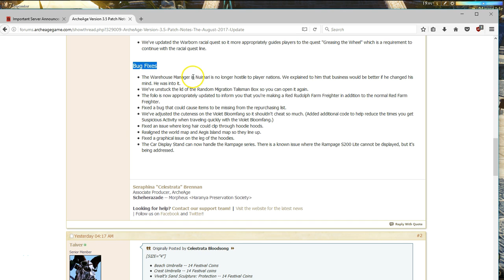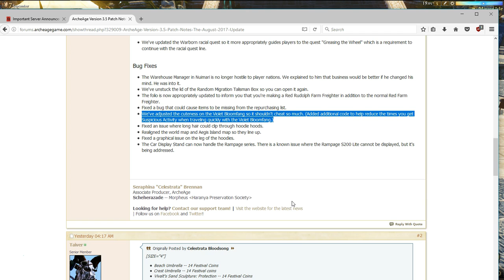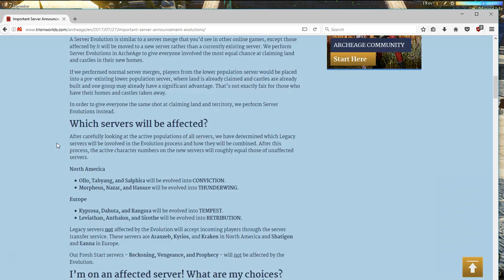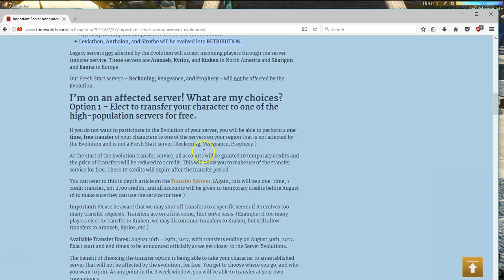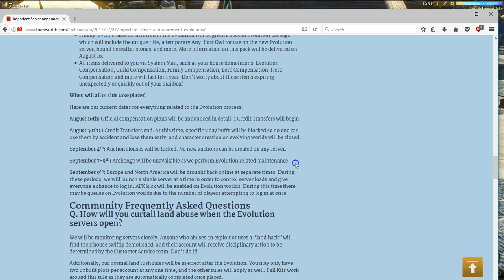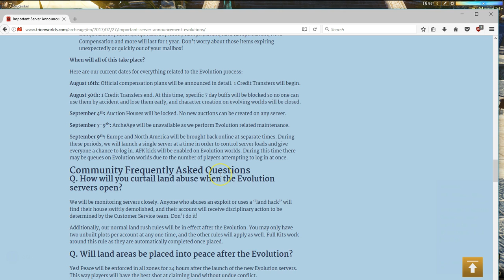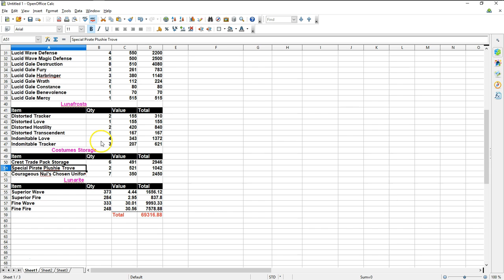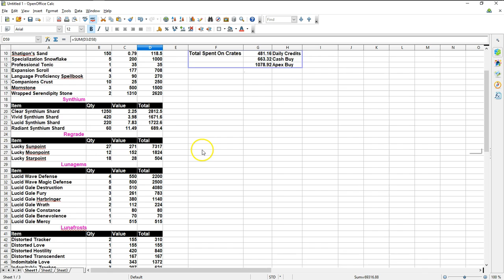Archeage NA/EU August Update, Server Merges & True Color Crates Info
Hello everybody September checking in from the PTS server today. In this video, I'm going to talk about the upcoming August Update. Server merges, and take a look at the current RNG box the True Colors Crate.

I hope you find this video both helpful and informative.
Be Well!